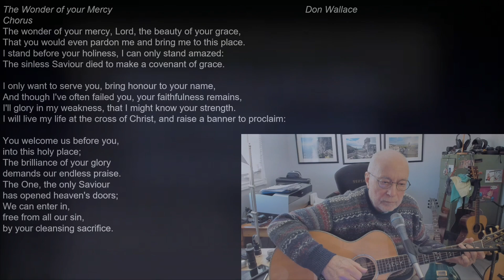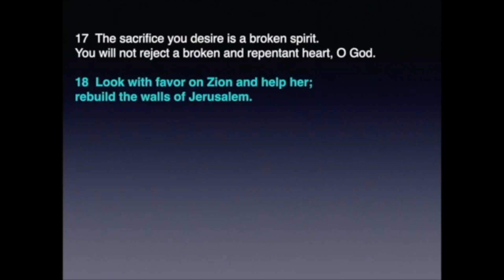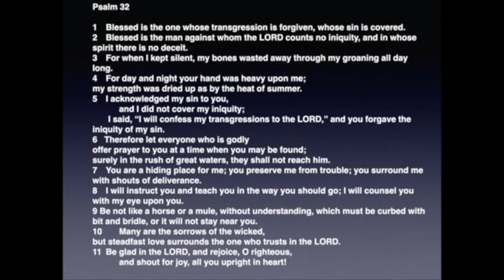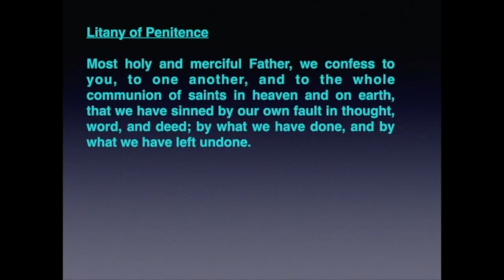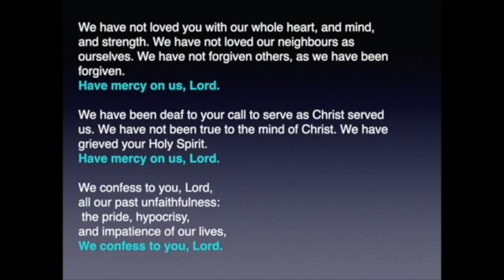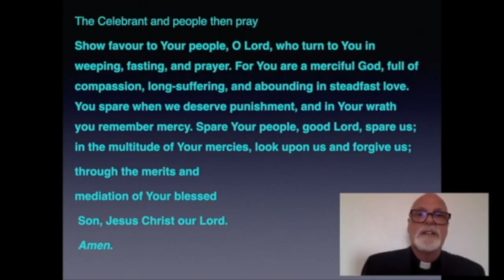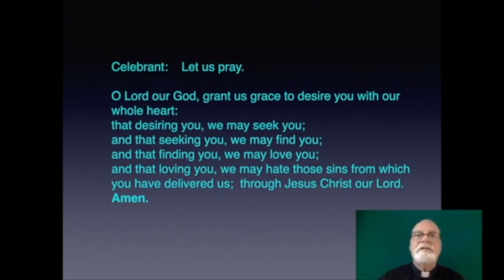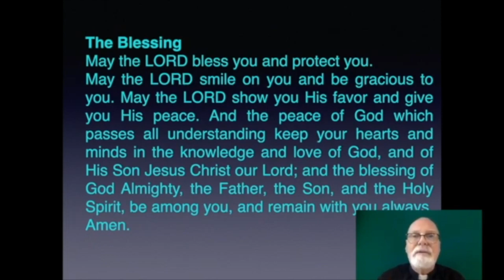St. Hilda's Online Worship, Ash Wednesday 2024